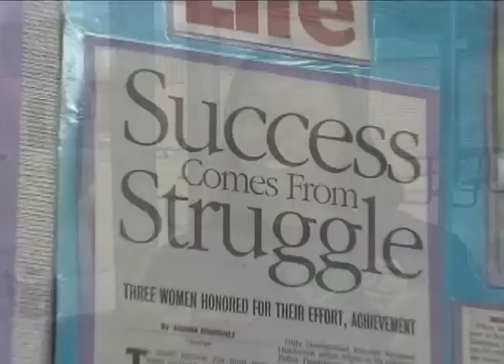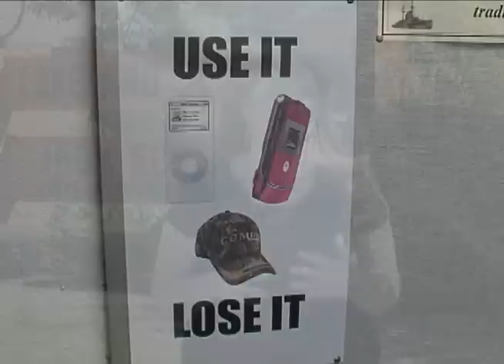Lakeland Police Department School Resource Officer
Officer Rosaland Henderson with the Lakeland Police Department gives an overview of what it takes to be a School Resource officer at one of Polk County's Largest High Schools.